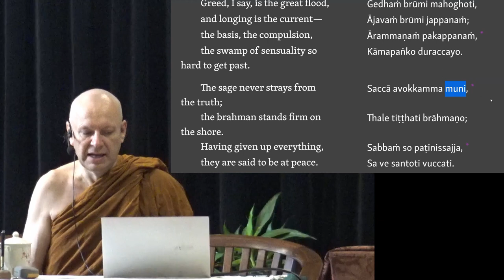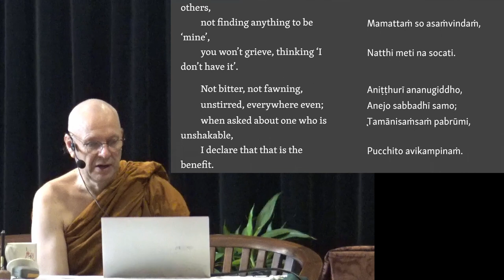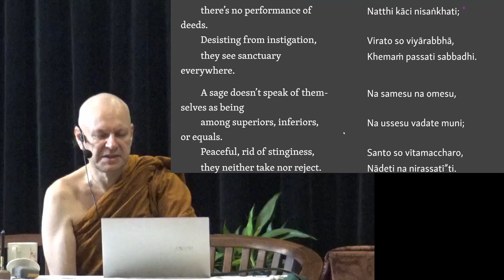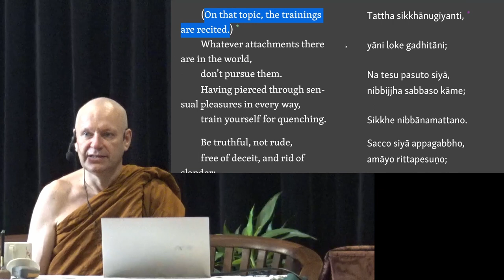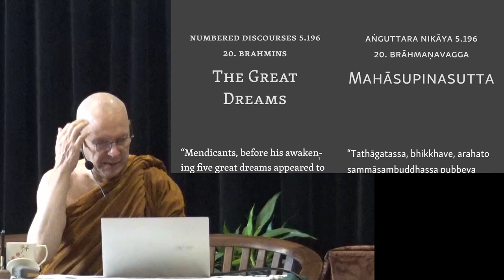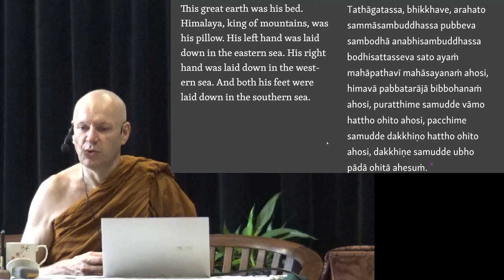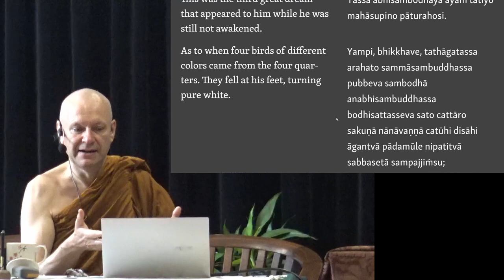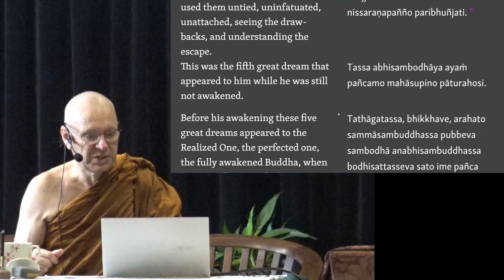Ajahn Brahmali Sutta Retreat Day 2 Afternoon Session 2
This is the afternoon sutta session from 2:45 p.m. till 4:15 p.m. 5th of March 2023.

Chapters
0:00 Snp 4.15
20:05 Meditation
27:40 Q&A
43:30 AN 5.196
1:10:58 Meditation
1:15:53 Q&A

White caterpillar with black head as mentioned at 58:07